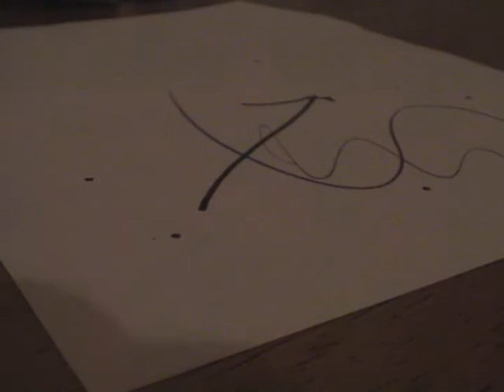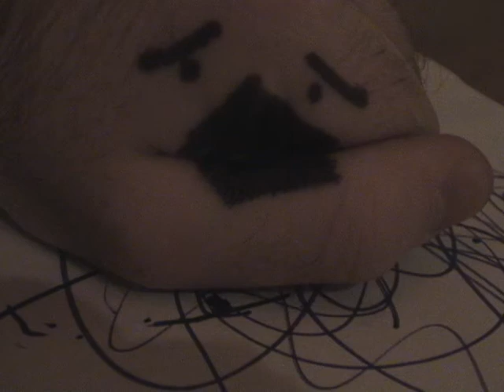Little Squirrel, Big Tail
Composed by Nash/Dippre

Ron Nash, trombone
Adam Dippre, electric trombone